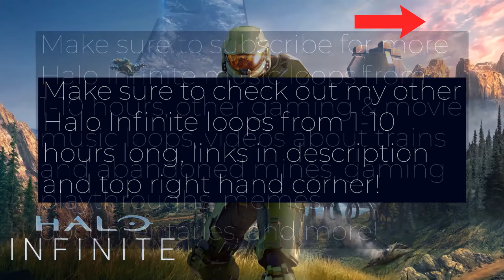Halo Infinite OST: "A Message" LOOPED for 10 Hours